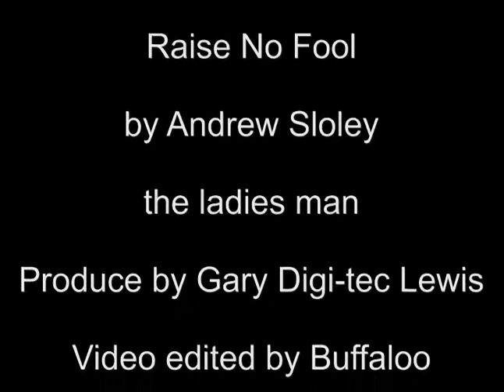ANDREW SLOLEY RAISE NO FOOL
ANDREW SLOLEY